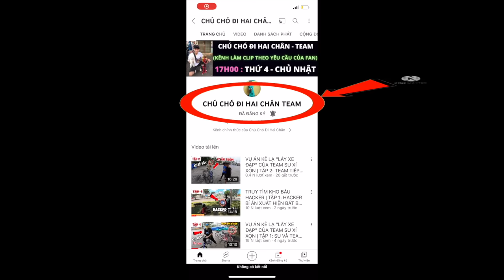VỤ ÁN ĐỒ ĂN VẶT TUỔI THƠ | TẬP 1: A SEN, SU, BÔNG BỊ ĐAU BỤNG TIÊU CHẢY KHI ĂN VẶT TRƯỚC CỔNG TRƯỜNG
►The videos on the channel "Dogs walking on two legs" are copyrighted with Youtube.
PLEASE DO NOT REUP BELOW ANY KIND.
© Copyright by Dogs walking on two legs ☞ Do not Reup.

✖ ANY RE-UPLOAD ACTS MAY LEAD YOUR ACCOUNT TO BE PERMANENT LOCK.